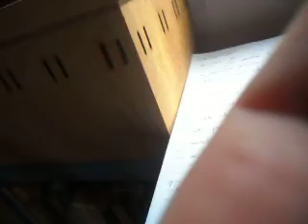O SERTÃO PT. 381 A 390 (2023) MATTANÓ